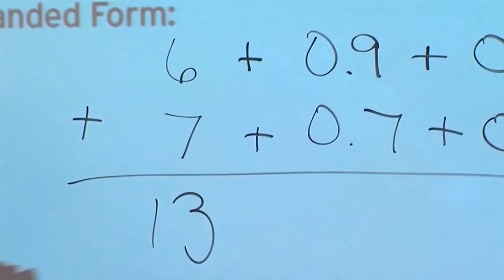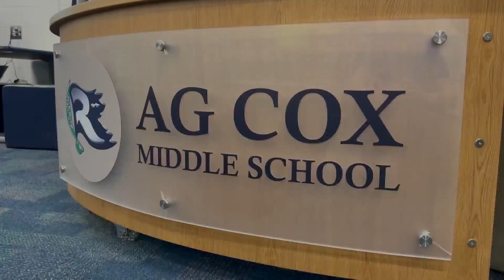Pitt County interim superintendent already prepping for new school year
WNCT's Erin Jenkins spoke with Pitt County Schools Interim Superintendent Dr. Steve Lassiter to find out what plans are in place to get ready for the new school year and much more.